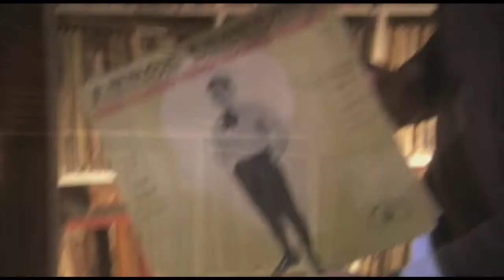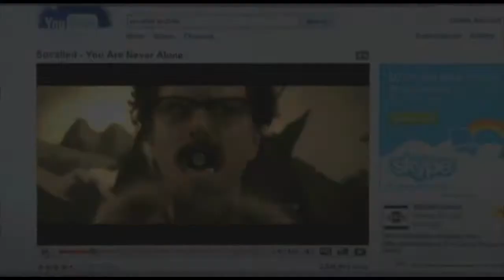Socalled Movie Trailer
THE "SOCALLED" MOVIE is a musical joyride and kaleidoscopic portrait of eclectic Canadian musical wizard Josh Dolgin, aka Socalled, who fuses traditional klezmer and Yiddish sounds with modern beats. Defying simple categorization, Socalled borrows freely and brilliantly from disparate musical influences including funk, hip-hop, salsa, gospel, classical and lounge. Through various vignettes, cameras follow the multifaceted artist as he collaborates with seasoned musicians, performs magic tricks, slaps paint onto canvas and produces bizarre music videos. He achieved cult status online after his hit single "You Are Never Alone" garnered more than two million views on YouTube. From the streets of Montreal, to concert tours, to an emotionally spiritual trip to his ancestral home in Ukraine, THE "SOCALLED" MOVIE charts the personal quest of an obsessive personality as he excavates, then deconstructs his Jewish musical heritage to create an illuminating union of cultures.